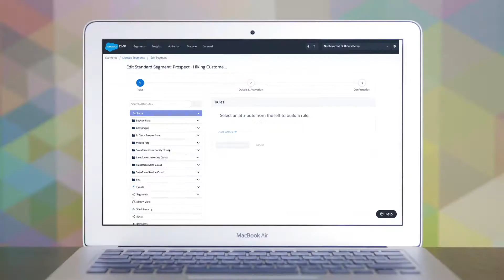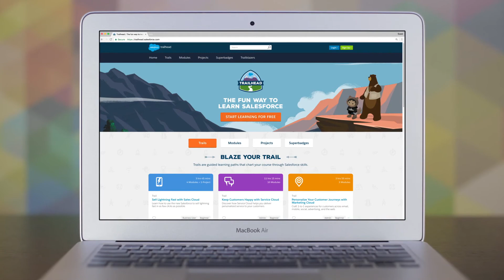Démonstration DMP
Salesforce DMP vous permet de rassembler, d'unifier et d'exploiter en un clin d'œil l'ensemble de vos données client.